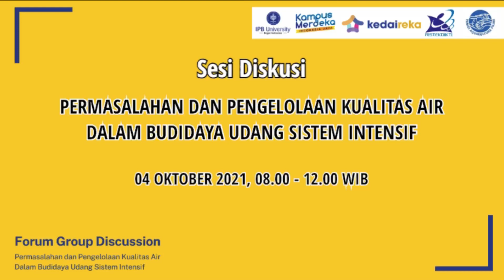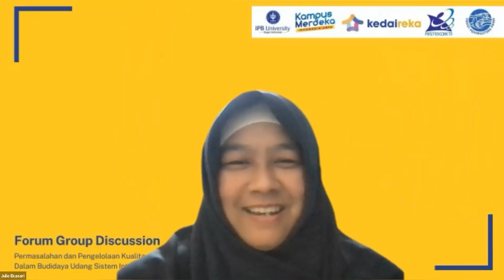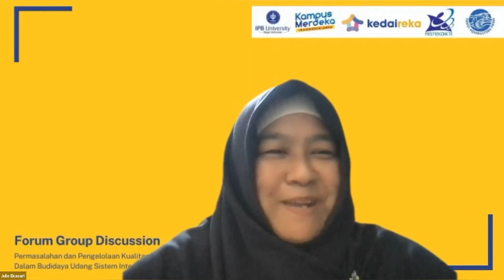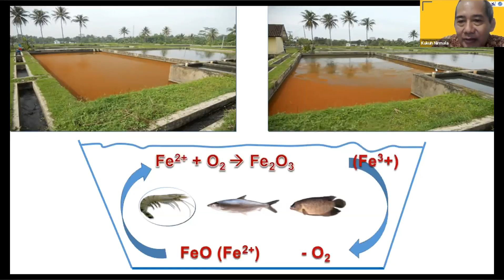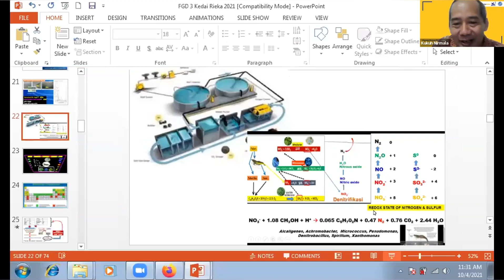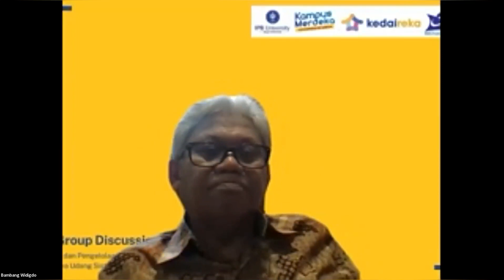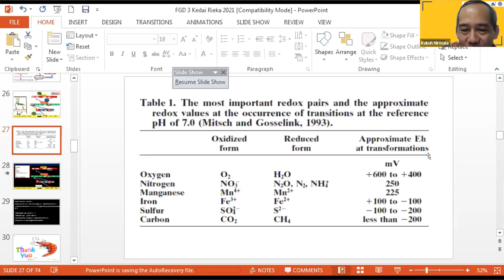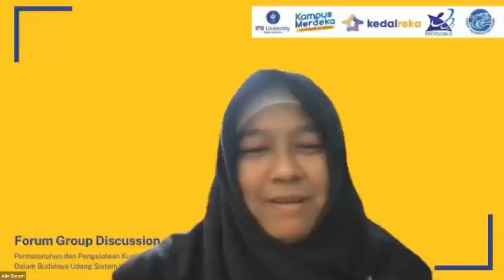Part 4: Diskusi Permasalahan dan Pengelolaan Kualitas Air dalam Budidaya Udang Sistem Intensif